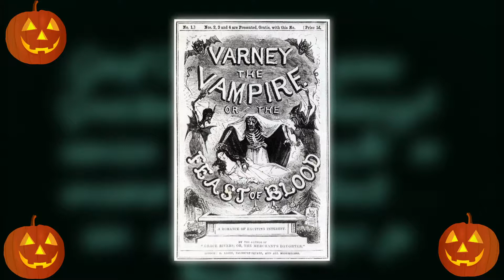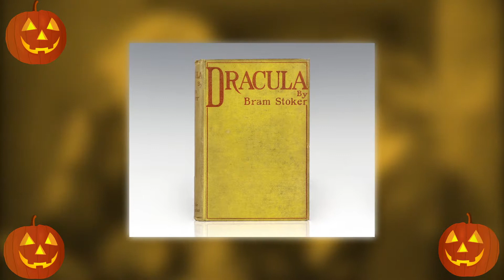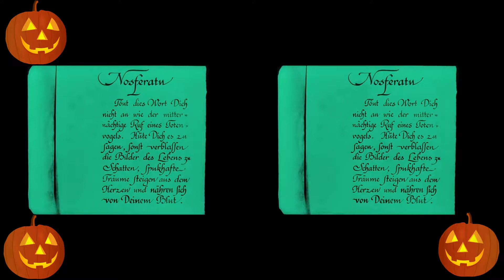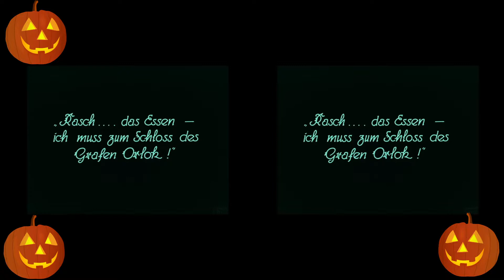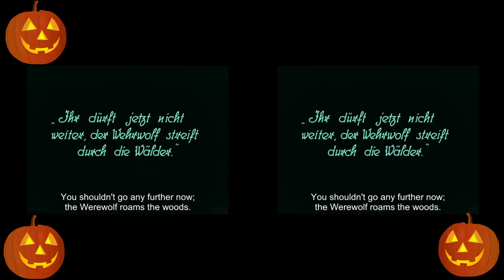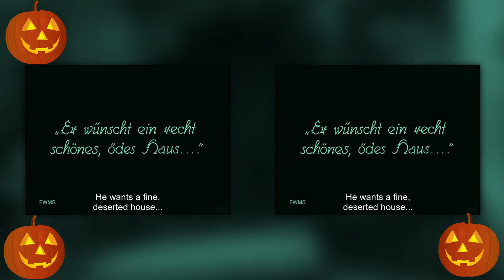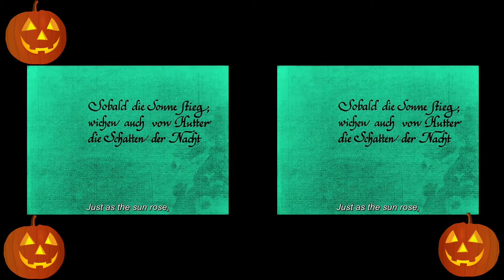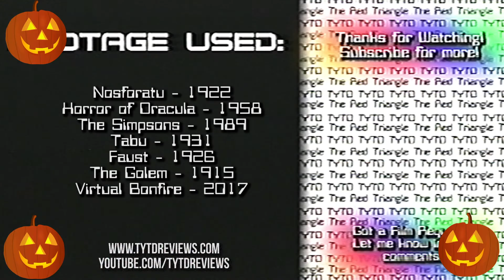Nosferatu: A Symphony of Horror (1922) - Red Triangle Reviews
Halloween's upon us yet again! and this year we're going to be looking at the monsters who ruled the night themselves! the Vampire! Kicking things off we're going to be taking a look at what is widely considered the first Vampire movie "Nosferatu: A Symphony of Horror" the 1922 widely regarded First cult classic! here! on The Red Triangle!

Contents:
00:00 - Intro
00:17 -  Overview (The History of Vampires)
01:49 -  Overview (The First Vampire Movie)
03:16 - The Plot
07:07 - The Script (Part 1)
09:10 - Who Wrote this?
11:25 - The Script (Part 2
11:45 - The Performances
12:41 - Who Directed This?
13:19 - The Direction
16:05 - The Lighting
16:49 - The Early Days of Film Editing
17:38 - The Soundtrack
18:28 - Final Thoughts
21:31 - Credits.

Thanks for Watching! and please consider subscribing! if you'd like to see more of my reviews (And lets face it...why on earth would you want to do that!?): then you can find much much more here:

Synopsis: Wisbourg, Germany based estate agent Knock dispatches his associate, Hutter, to Count Orlok's castle in Transylvania as the Count wants to purchase an isolated house in Wisbourg. They plan on selling him the one across the way from Hutter's own home. Hutter leaves his innocent wife, Ellen, with some friends while he is away. Hutter's trek is an unusual one, with many locals not wanting to take him near the castle where strange events have been occurring. Once at the castle, Hutter does manage to sell the Count the house, but he also notices and feels unusual occurrences, primarily feeling like there is a dark shadow hanging over him, even in the daytime when the Count is unusually asleep. Hutter eventually sees the Count's sleeping chamber in a crypt, and based on a book he has recently read, believes the Count is really a vampire or Nosferatu. While Hutter is trapped in the castle, the Count, hiding in a shipment of coffins, makes his way to Wisbourg, causing death along his way. - Huggo